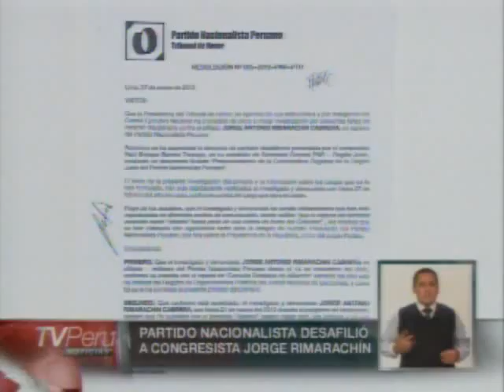Partido Nacionalista desafilió al Congresista Jorge Rimarachín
El Partido Nacionalista Peruano desafilió al Congresista Jorge Rimarachín. La causal fueron sus declaraciones sobre la captura del terrorista "Artemio" refiriéndose como "una entrega y no una captura" además de decir que el hecho "fue una cortina de humo como en tiempos del fujimorismo". Más detalles de la resolución donde se le desafilia